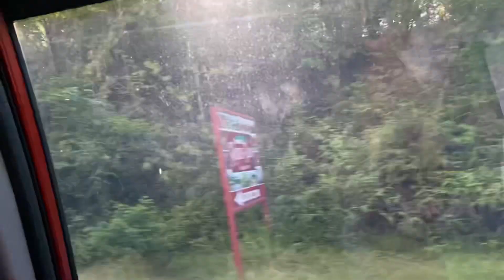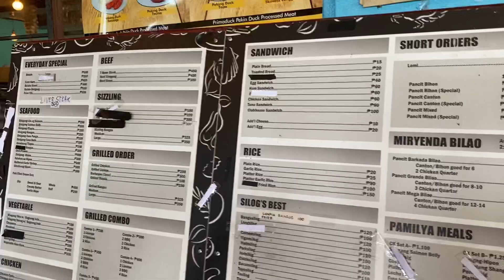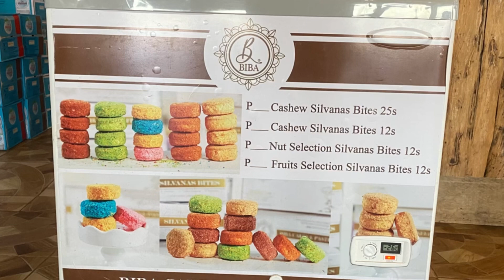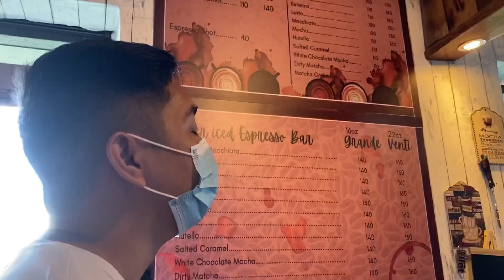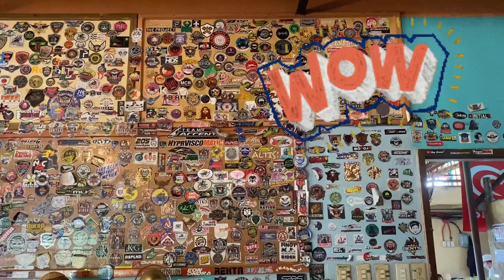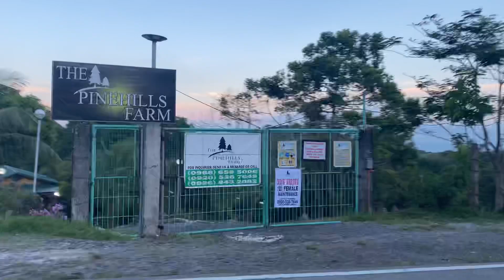WHAT TO DO in TANAY? TOP SIGHTS and PLACES to VISIT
Let’s explore Tanay Rizal.

Naghahanap ka ba ng gagalaan ngayong weekend?
Samahan nyo kami sa aming paggala sa Tanay. Bisitahin din natin ang Cafe Katerina.

Will share to you the Top sights in Tanay according to Google and the some of the best places to visit here. Join me! Tara na!

There’s more to Rizal than its reputable eye for art and shopping haven for fashionistas. In Tanay, you’d be amazed at nature’s works of art. From the stunning waterfalls to mountain ranges, Tanay has diverse hidden treasures and natural wonders that are waiting to be explored. No wonder it’s quite a challenge to pick which Tanay Rizal tourist spot to visit first. - Zen Rooms.com

How to go to Tanay?
By private car or motorcycle, you can reach Tanay via the scenic Marilaque highway that starts in Cogeo and passes through the Sierra Madre mountains, or the shorter but less scenic route through Antipolo, Teresa and then the Manila East Road. It's also a great place to explore by mountain bike.

For more inspiring videos, pleas esubscribe to my channel.

CTTO of pictures
Credits to When in Rizal for the Top place to visit in Rizal.

Musician: @iksonmusic